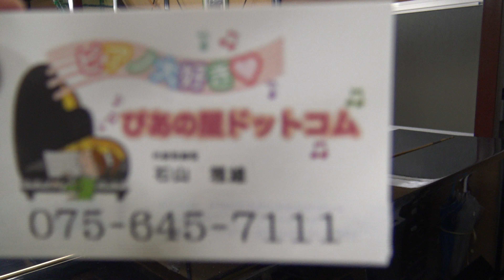ヤマハピアノ U3G大阪府にお嫁入り！ ぴあの屋ドットコム